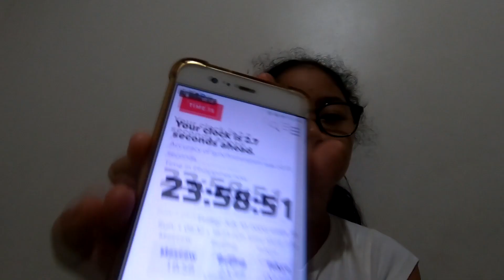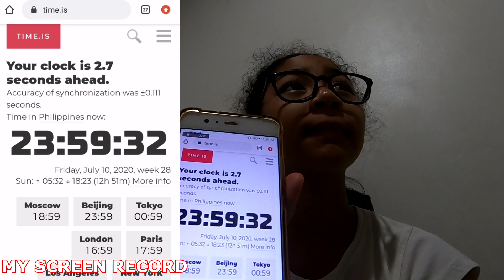I TURNED 13! Birthday Vlog (PART 1)|Vlog 52| 𝔸𝕤𝕙𝕖'𝕤 𝕃𝕚𝕗𝕖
Thank you guys so much for visiting my channel and if you had read this description comment
Wanna See other Vlogs of me..

Credits:
Editor - Ashe